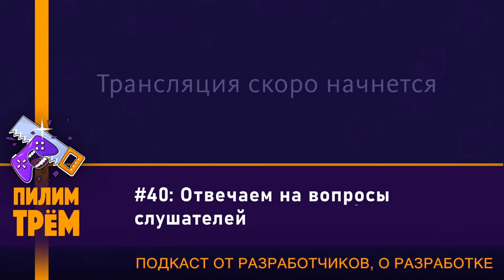ПИЛИМ, ТРЕМ #40 - Ответы на вопросы слушателей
Наш юбилейный 40й выпуск подкаста!
Ведущие: Алексей Давыдов (Разработчик Train Valley), Евгений Кистерев (Разработчик SKYHILL), Алексей Тестов (Разработчик INMOST).

[1:11] Кто во что играл. Red Dead Online.
[4:28] Learning Factory.
[6:11] Dark Pictures.

[8:32] Ответы на вопросы!
[9:26] Структура расходов в геймдеве.
[12:08] Алексей Миллионер?
[13:13] Где найти издателя и сколько денег дают?
[18:34] Выплачиваются ли деньги ежемесячно?
[21:03] Самый необычный маркетинговый ход.
[23:46] С чего лучше начать разработку игры?
[27:21] К каким юридическим граблям нужно быть готовым?
[31:40] Билд под PS vita.
[34:39] Современные игры на Sega Mega Drive.
[36:33] Как при появлении новых идей сохранить мотивацию делать текущую?
[42:54] Структура команды и контроль процессов, созвоны и разделение денег.
[47:24] Где искать фрилансеров?
[50:41] Сколько заняло расторжение контракта с издателем Skyhill'а.
[52:07] Инструменты для аналитики в играх.
[55:44] Какие ещё есть идеи для тимбилдинга?
[58:11] Проблема сохранения рабочего потока.
[1:02:50] Важность социальных скиллов для людей на удаленке.
[1:03:25] Системы контроля версий и как их освоить гуманитарию.
[1:05:53] Как помочь выгоревшему сотруднику.
[1:09:55] Как вы тестируете свои игры? Есть ли отдельный тестер у вас?
[1:13:39] Как вы относитесь к хантингу ваших сотрудников и их сайд проектам?
[1:15:38] Пользуетесь ли вы "линзами геймдизайна".
[1:17:33] Что с "Кефирчиком"?
[1:20:08] Вы падальщики, хищники или травоядные?
[1:20:39] С какой должности вы посоветуйте начать путь в игровую индустрию?
[1:23:31] Как раскрутиться в Твиттере.
[1:27:05] Xbox Series X или PS5?
[1:28:38] Что делать с продвижением если нет гифок?
[1:30:48] Назовите Топ-1 игру, которая заставляет вас плакать?
[1:33:22] Как быть на финансовом плаву между проектами?
[1:36:28] Теневые способы раскрутки игр.
[1:39:56] Что за слово "Flazm"?
[1:41:03] Есть ли живая аналогия FGL?

[1:43:12] Результаты вангования на Zelter (победитель 1:47:04).
[1:47:57] Вангуем на Sector's Edge.